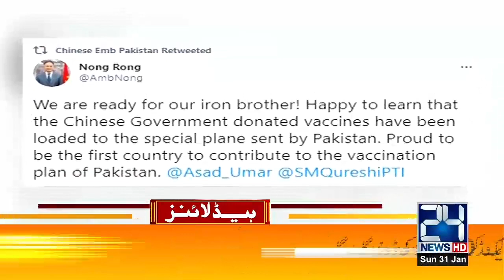Best Example Of China Friendship l 10pm News Headlines | 31 Jan 2021 | 24 News HD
24 News HD is one of the leading news channels of Pakistan bringing you the latest current affairs from Pakistan and around the world.  Live National Assembly and Senate Session.